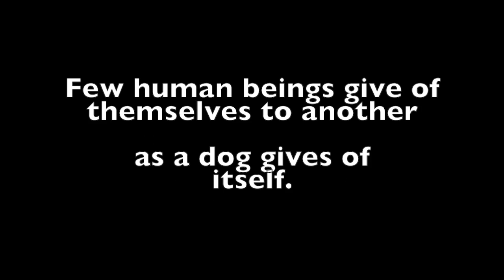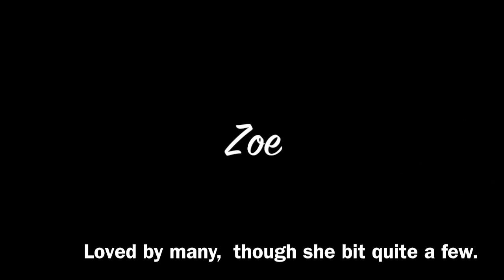Zoe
This video is about Zoe